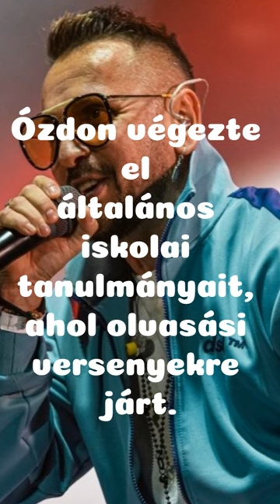10 Dolog amit tudnod kell MAJKÁRÓL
10 Dolog amit tudnod kell MAJKÁRÓL